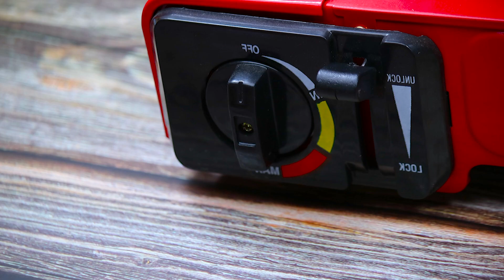How to Catch & Grill a LEGO RAINBOW FISH Fish / Cutting Skills / Stop Motion Cooking & ASMR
It's fun to fish for rainbow catfish and delicious lego salmon sashimi.

👉 WARNING: This is a stop motion video, not real. Don't try it at home! All performances are scripted content.
All stunts or actions were performed in a professional and controlled environment where no one was hurt.